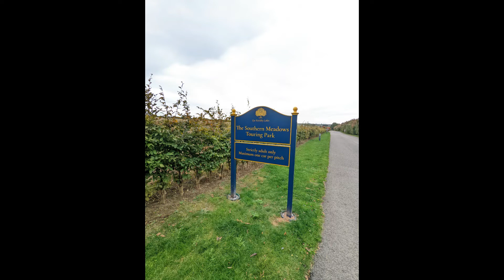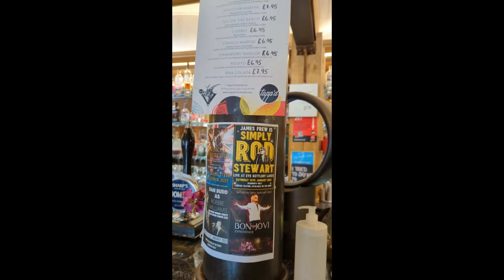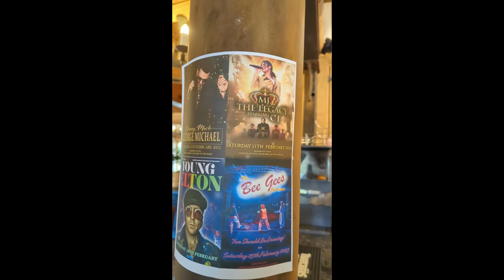Eye Kettleby Lakes, Melton Mowbray Adults Only Site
Evangelines Site review for Eye Kettleby Lakes
Great Dalby Road, Frisby And Kirby LE14 2TN
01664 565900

Location: 8/10 (Nothing much in the area)
Access: 10/10
Pitch parking:  6/10 (Tight but doable)
TV signal: Strong
Mobile data signal (EE): Strong
Mobile phone signal (EE): Medium
Peacefullness: 10/10
Views: 8/10
Things to do: 5/10
Accessibility to Attractions: 10/10 (Not a lot to do though in the area)
Dog Friendly: 10/10
Dog Walks: 9/10
Amenities:   9/10
Cleanliness: 10/10
Friendliness: 8/10